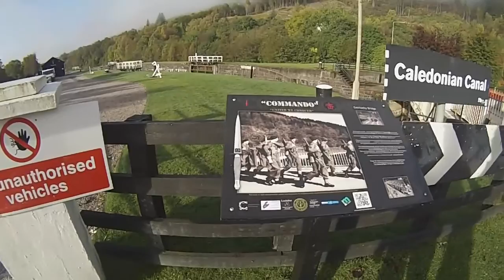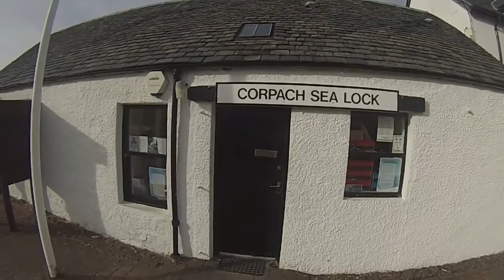Scotland Oct 11 16 2015